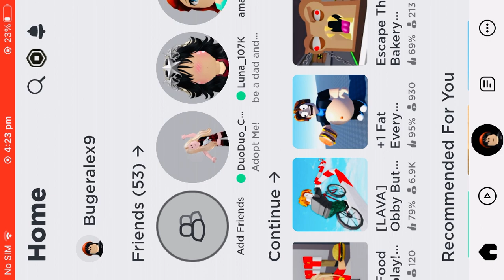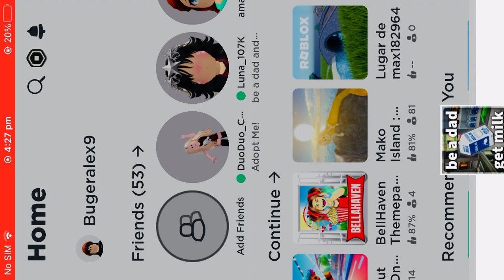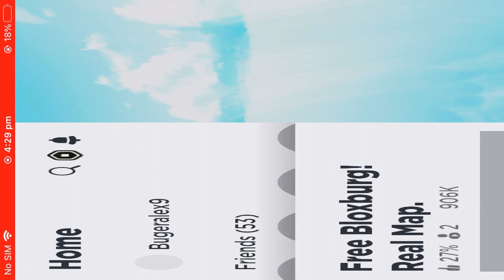17 January 2024